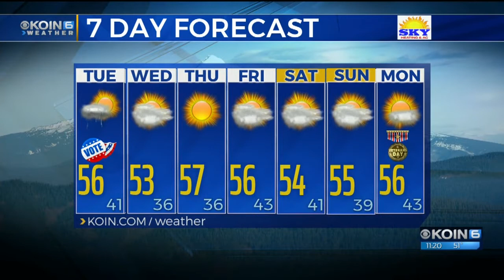KOIN 6 News at 11 p.m.